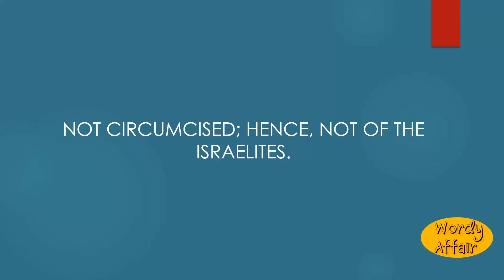Uncircumcised Meaning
Not circumcised; hence, not of the Israelites.

In this video, you will learn "Uncircumcised" Meaning and pronunciation in English.

Wordy Affair